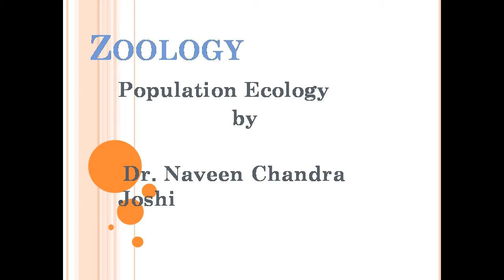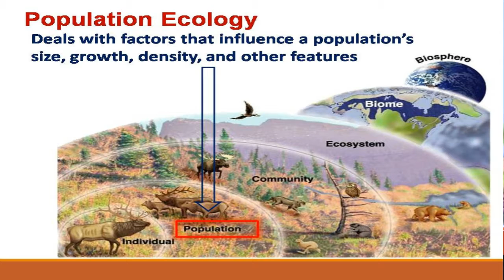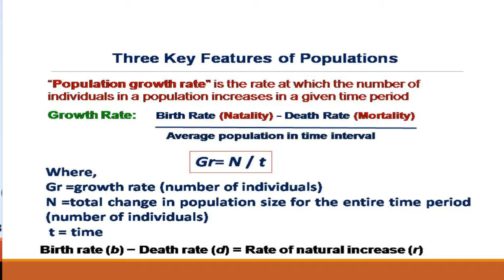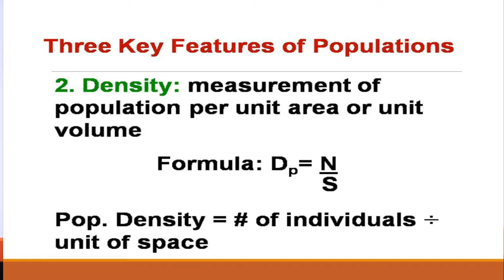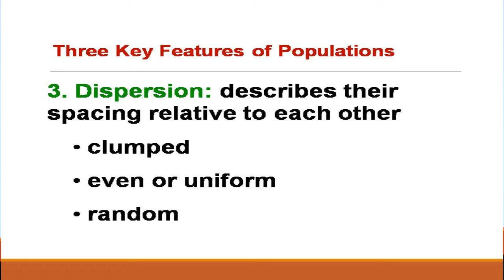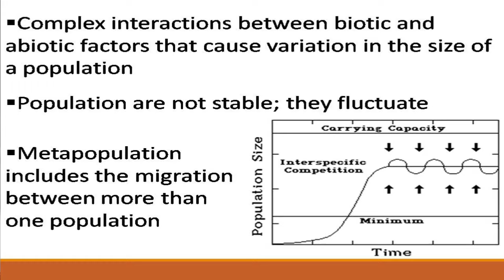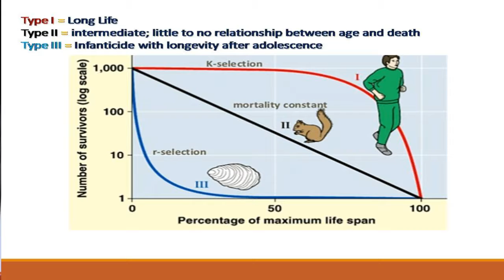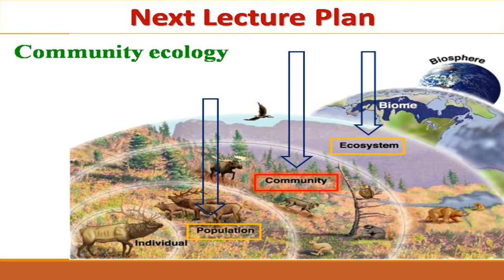Population Ecology By Dr. Naveen Chandra Joshi